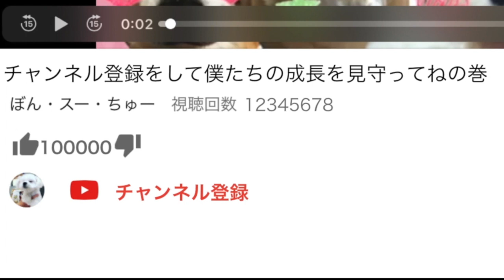再放送】マルチーズが秋田犬より強かった時代 格の違いを見せるちゅーぶ君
懐かし映像の宝庫
新チャンネル「ぼんスーちゅーアーカイブ」も登録よろしくお願いします。

YouTubeにはアップしてない短編おもしろ動画も多数投稿しています。

視聴者の皆様の愛犬・愛猫の動画を無料で制作し、YouTubeにアップいたします。

詳しくはLINEでやり取りしましょう。

秋田犬ぼんちゃんから始まった私たちのYoutube 。
今の家族構成は
柴犬もどきのスーちゃん♀
マルプー　トノ　♂
マルチーズのちゅーぶくん　♂
猫　ポンプ　♂
猫　ひめ　♀
猫　ハグ　♂
秋田犬　らんぷ　♀
はぐれ猫　クロン　♀
はぐれ猫　ミニポン　♀
の9匹の大所帯となっています。彼らが繰り広げるドタバタな毎日の喜劇をお楽しみくださいね。

【ぼん・スー・ちゅープロジェクト】

【ぼん・スー・ちゅーSNS】

【ぼん・スー・ちゅー　トピックス】

NEWS】ぼん・スー・ちゅーがLINEスタンプになりました。可愛い仕上がりとなっていますので、是非多くの皆様にお使いいただければ嬉しいです。

ランプちゃんのスタンプ（まだ8個しかデザインないです。）